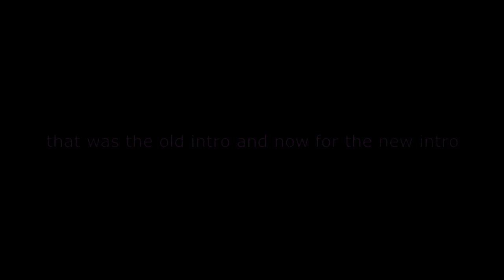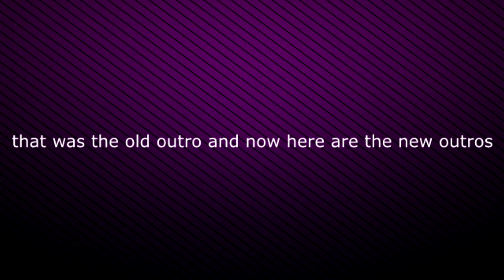Intros and Outros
this is just to show how far my intros and outros have come in such a small amount of time.